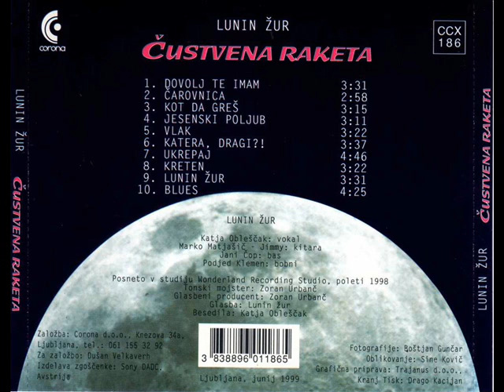Dovolj te imam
LUNIN ŽUR -

Komadi:
Čarovnica
Jesenski poljub
Ukrepaj
Blues

Katja Obleščak: vokal
Marko Matjašič -  Jimmy: kitara
Jani Čop: bas
Klemen Podjed: bobni

Z albuma Čustvena raketa

Glasba: Lunin žur
Besedila: Katja Obleščak
Producent in tonski mojster: Zoran Urbanč
Posneto: Wonderland Recording Studio, 1998